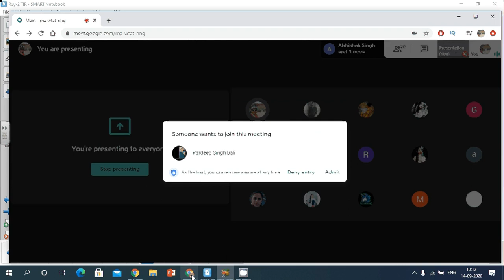Physics 12 || Ray Optcs || Thick Lens Formula and Applications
How to remember Thick Lens Formula?
Applications of Thick Lens Formula.